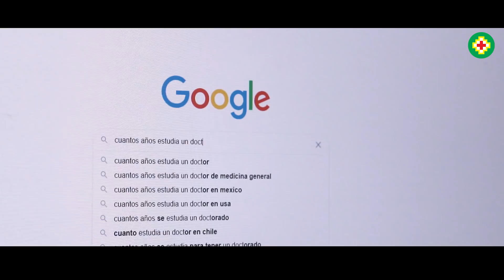Farmacia Vecina y Perú Champs - Richard